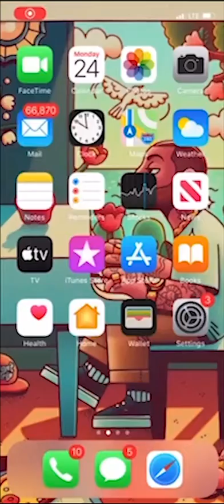rain god - Mr. Bad Guy (vertical video)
📽directed & edited by French Films @frenchyflicks
💃 performing artist by Miranda @ripestoneonthetree